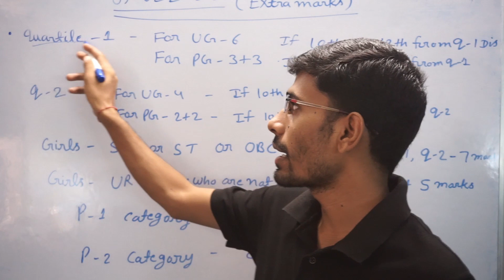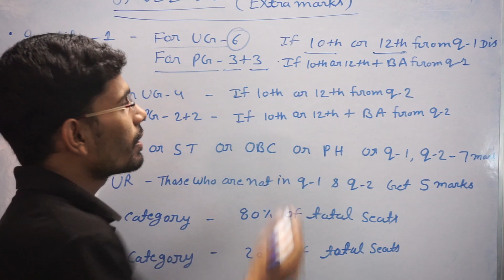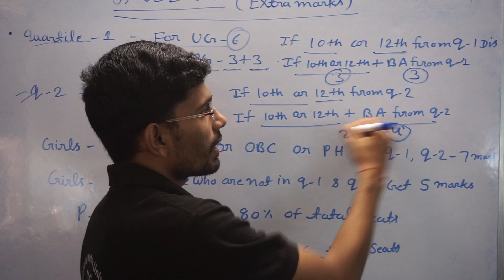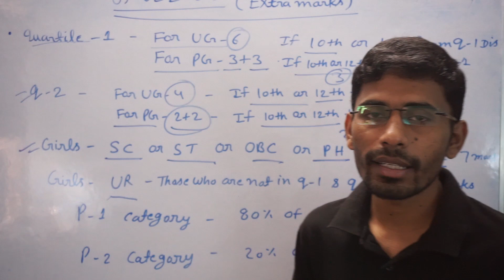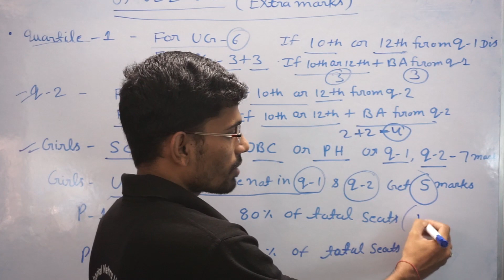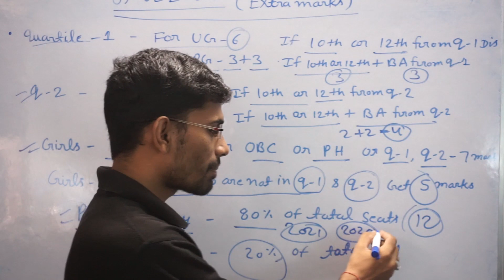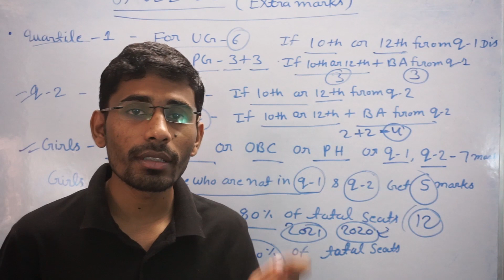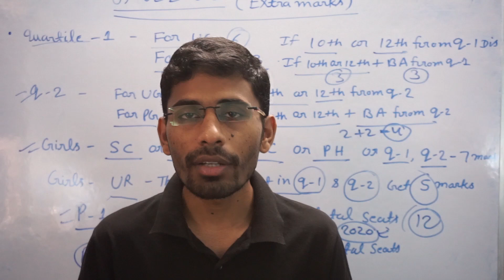# extra points in Junee # quartile points in jnuee # jnu ki taiyari kaise kare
For New Classes Register here on this link For New classes

Best JNU B.A Preparation Course Online | JNU Entrance Exam 2021

This is an initiative of JNU students to help students prepare for JNU BA foreign language Entrance Exam For JNU , EFLU & JMI

Join Our Official Telegram Channel For Updates Click on this

If you are applying for JNU, BA Foreign Language exam 2021 .  Live classes , Study Material, Test Series is being  Provided  by JNU Student on the latest syllabus and pattern .
Separate test series available from June 15 .